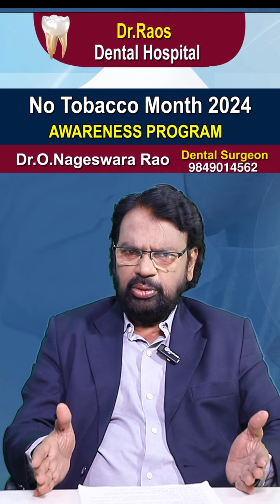smoking nosmoking dental shorts health healthy telugu videos notobaccamonth tobacco month